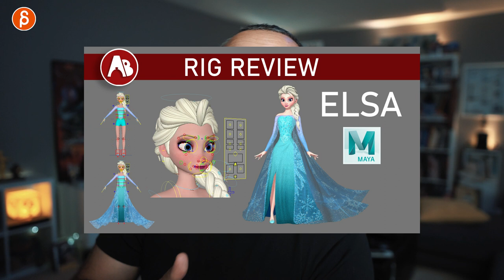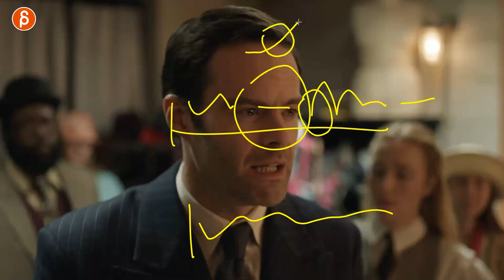Barry (s2) - Acting Analysis and Tips for Animators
Today's Acting for Animators takes a look at season 2 of the show "Barry" and covers prop acting and staging, body mechanics, facial anticipation and much more!

0:00 What I'm going to cover
0:25 What this channel is about / SUBSCRIBE!
0:47 Prop gesture (ep1s2)
3:27 Lip-sync antic (ep1s2)
5:48 Acting out words (ep7s2)
7:03 Contrast (ep7s2)
7:31 Subtext with Prop (ep8s2)
8:28 Body mechanics and pantomime (ep8s2)
10:31 Wrap up
10:52 Sign up for my workshop!
11:09 SUBSCRIBE and thank you!